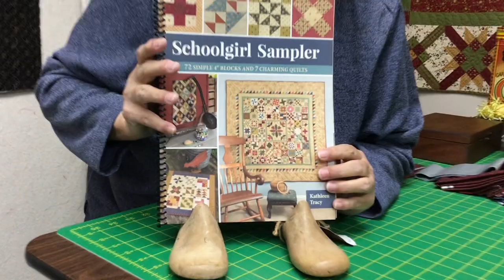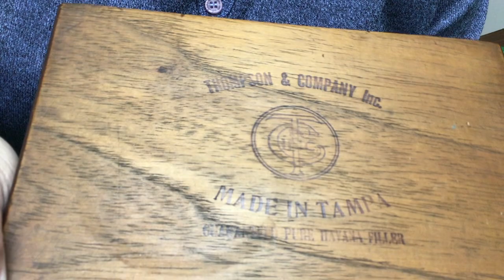Schoolgirl Sampler quilt along block 2 Turnstile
Schoolgirl Sampler Book 72 blocks 4 inches!